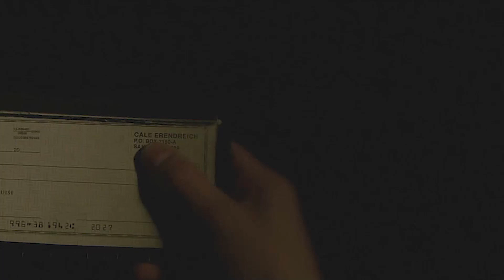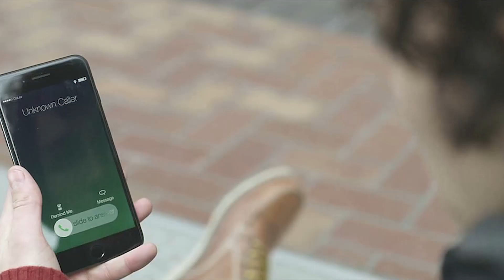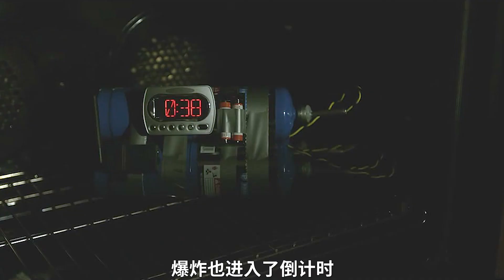妹子被凶残富豪囚禁在家中，试图用驯马的方式驯服她，R级惊悚片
惊悚电影 亦正亦邪